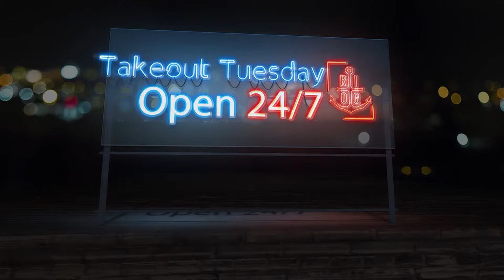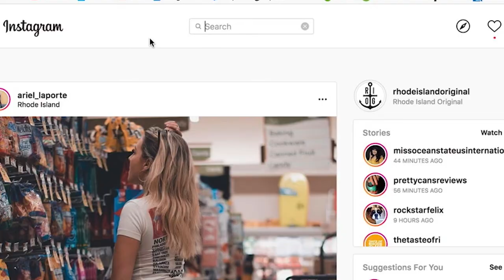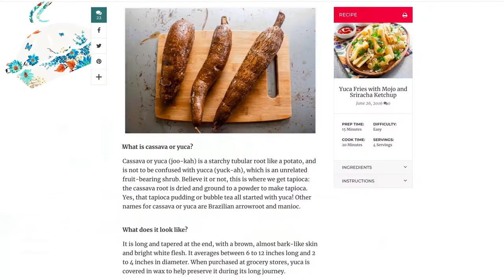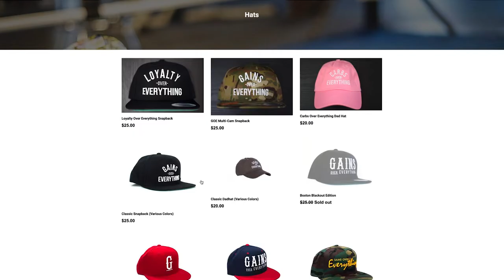TAKEOUT TUESDAY | Chicharron Tacos and Gains Over Everything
This week we chow down on some takeout from La Casa in Cranston, RI and fall in love with their chicharron tacos. Mrs. Nikki Eats joins us to talk about fitness and a fitness brand she co-founded, Gains Over Everything. Be sure to share with your foodie friends because sharing is caring...unless you just don't care. But that's ok because we still appreciate ya!